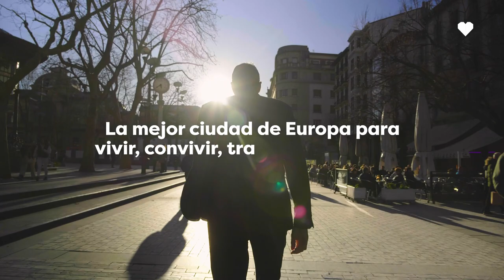¿En qué Donostia quieres vivir?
La mejor ciudad de Europa para vivir, convivir, trabajar y disfrutar.

Eneko Goia Laso
enekogoia.eus
Donostiako Alkatea